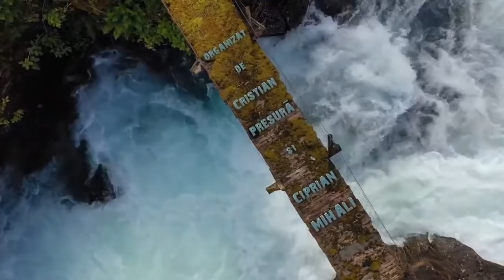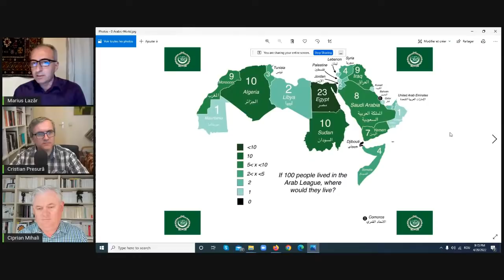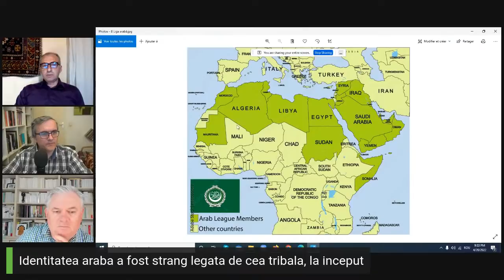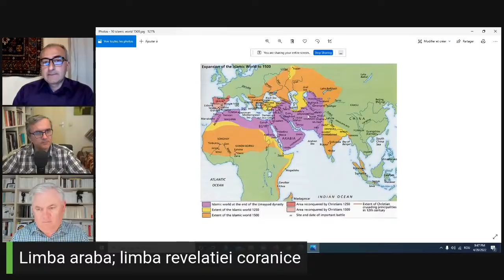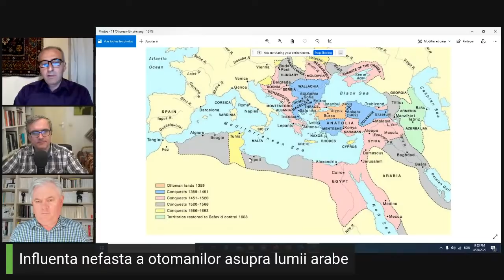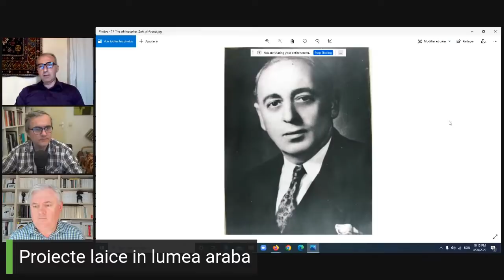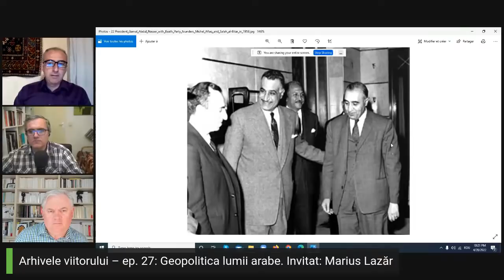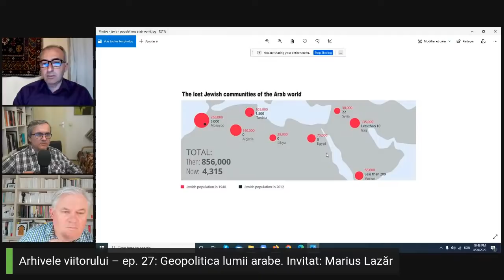Arhivele viitorului – ep. 27: Geopolitica lumii arabe. Cu Marius Lazăr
Emisiune realizată de Ciprian Mihali și Cristian Presură

Invitat: Marius Lazăr

Întâlnirea lumii arabe cu cu modernitatea occidentală, mai întâi prin campania lui Napoleon din Egipt (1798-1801), va genera o dinamică culturală și politică majoră, în special în provinciile otomane din Levant și în Egipt, desemnată sub numele de „Renașterea” (Nahda) arabă, în secolul al XIX-lea, care pledează pentru o reconstrucție identitară, culturală și, în ultimă instanță, politică, a lumii arabe.

Visul unui mare regat arab a fost însă blocat de marile puteri europene, după Primul Război Mondial, când Franța și Marea Britanie vor prefera o nouă ordine geopolitică în fostele provincii arabe ale defunctului Imperiu Otoman, construind acum noi state „naționale” (Liban, Siria, Palestina, Transiordania, Irak). În deceniile care vor urma, una dintre marile utopii politice ale regiunii va fi aceea a panarabismului, a ideilor și proiectelor de unificare a lumii arabe (și de eliberare a acesteia de tutela exercitată de puterile coloniale și mandatare, precum și de clienții lor politici și economici din interiorul statelor de aici).

Nasserismul, ba’athismul, apoi, pentru o vreme, chiar și tânărul Gaddafi, au încercat să fondeze această ordine arabă unificată, proiect ce a eșuat în ambițiile sale, fie chiar și cele minimaliste (efemera Republică Arabă Unită, de exemplu), în mare măsură nu doar pentru că deja identitățile specifice și interesele proprii ale regimurilor la putere din diferitele state făceau puțin realizabilă o astfel de fantasmatică uniune, dar și pentru că ea reflecta tendințele de hegemonie ale unor lideri politici, fidele dictonului tradițional, drag lui Ibn Khaldun, potrivit căruia „orice arab vrea să fie conducător”.

După înfrângerea din Războiul de Șase Zile (1967), și după dispariția lui Nasser (1970), panarabismul își pierde din fascinație și din potențialul mobilizator (deși el rămâne încă o temă ideologică și de propagandă majoră în regimurile ba’athiste din Siria și Irak) și lasă loc unei ordini geopolitice regionale mult mai complexe, caracterizată mai ales prin ascensiunea monarhiilor conservatoare din Golful Persic, dar care se revendică nu de la ideologii naționaliste, ci de la modele bazate pe etatizarea culturii tribale și, mai ales, pe afișarea (și diseminarea regională și globală) unei legitimități islamice.

Ultimele decenii se înscriu în această linie, cu dinamici în permanentă schimbare, unde crizele politice, socioeconomice, identitare din fiecare țară arabă, rivalitățile dintre ele (Maroc vs. Algeria, Arabia Saudită vs. Qatar), blocarea nedefinită a rezolvării problemei palestiniene, ineficacitatea Ligii Arabe și îndeosebi conflictele majore (Sudan, Irak, după 2003, Siria, Yemen și Libia, după 2011) complică orice proiect de colaborare colectivă în interiorul lumii arabe, într-un context mondial în care tendința este tocmai aceea a construcției unor structuri de cooperare sau chiar de unificare, la nivelul unor ansambluri regionale (Uniunea Europeană, Uniunea Africană).

Despre invitat

Marius Lazăr este lector univ. dr. la Facultatea de Istorie și Filosofie, Universitatea Babes-Bolyai, unde predă cursurile: Istoria și geopolitica Orientului Mijlociu contemporan, Geopolitică regională, Relații internaționale în secolele XX-XXI; în același timp, este director executiv al Centrului de Studii asupra Orientului Mijlociu și a Mediteranei, în cadrul aceleiași universități. A efectuat stagii de cercetare și mobilități profesionale în Franța, Egipt, Maroc, Algeria, Tunisia, Liban, Iran. A publicat o carte despre problematica Islamului în România, iar o alta, despre șiism și stat în Irakul modern, este în curs de apariție.